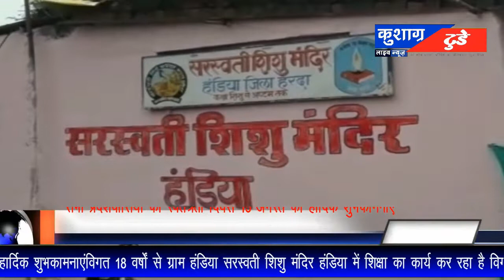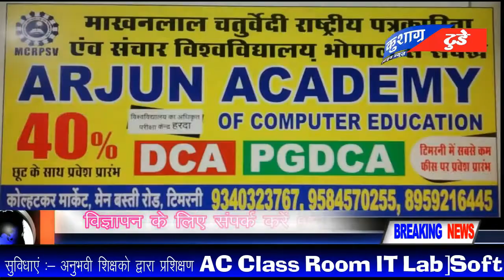सभी प्रदेशवासियों को स्वतंत्रता दिवस की हार्दिक-हार्दिक शुभकामनाएं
स्वतंत्रता दिवस की हार्दिक-हार्दिक शुभकामनाएं